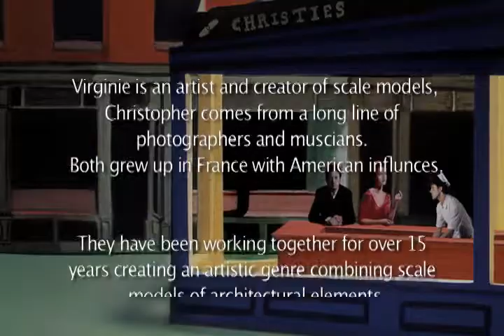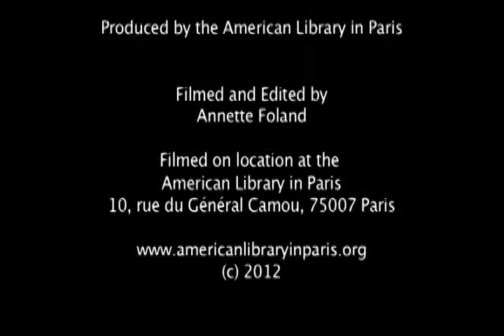Interview with Clark and Pougnaud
The American Library in Paris interview French Artistis
Christopher Clark and Virginie Pougnaud.

The artistic duo discuss their backgrounds, their choice of Edward Hopper as a
source of inspiration and their current exhibit "Hopper Behind-the-Scenes."

Both grew up in France with American influences.